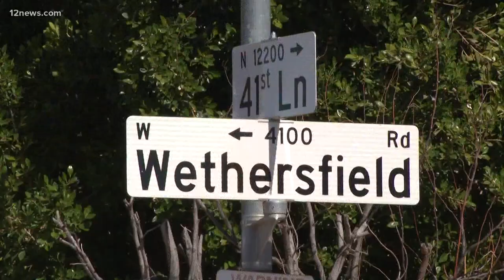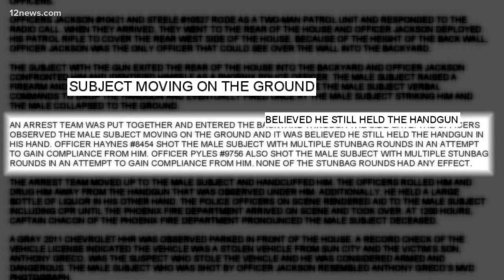Woman fled home intruder in bath towel before Phoenix police shot suspect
Newly released police video shows a woman running out of her house in a towel just moments after calling 911 to report a home intruder.

On February 6, the 29-year-old homeowner called police to her home on 43rd avenue and Cactus road saying, “Someone is in my backyard with a gun. Please hurry.”

She goes on screaming, “Get out of my house! Get out,” after police say the armed man, 29-year-old Anthony Greco, enters her home through an unlocked door.